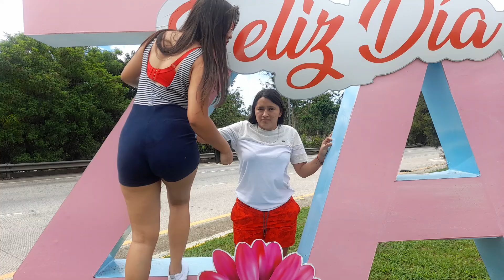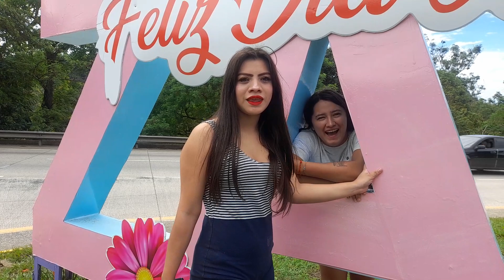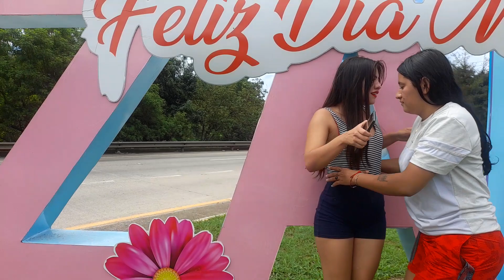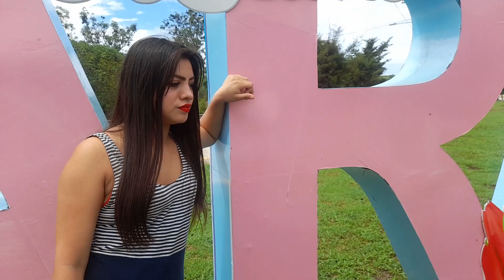COMIENDO PUPUSAS alas horillas de las calles de ZARAGOZA EL SALVADOR😍